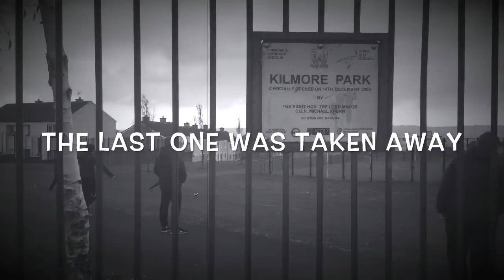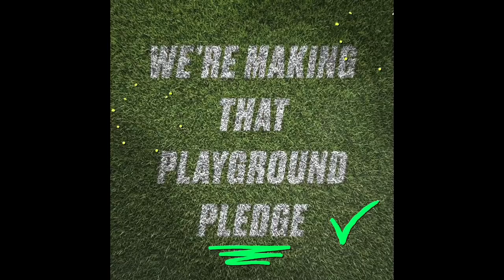The Playground Pledge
The First Year students of Terence MacSwiney Community College, are working on a Young Social Innovators Project with our teachers Ms. Corbett and Mr. Newman. For our project we wanted to make our Community a better and more fun place, so we decided to campaign for a playground in Knocknaheeny, as ours is an eyesore with no equipment.

We wrote and recorded a rap song with Garry McCarthy, GMCBeats Workshops and have asked students in First Year and the local primary schools to sign our “Playground Pledge”, promising to respect our local playground. We made this short film about it and are writing to all our local representatives and politicians asking for their support in ensuring children of all ages in Knocknahenny have a fun, clean, safe place to play.

* song written and recorded at a GMCBeats Song-in-a-Day Workshop facilitated by Garry McCarthy

Instrumental: reggae rap 75 BPM 2017 -

Written and recorded at a GMCBeats Workshop at the school. To book a workshop for your school, youth group or organisation, go

LYRICS

JAMES:
We want a new park so we can chill out
Even just a few benches so we can sit down
Don't be late now build us a playground
and if you don't I might have a breakdown

Everyone out there, come out and protest
What the council is doing is making no sense
I'll make a pledge now that I'll help out
I'll even pick up the slide if it fell down

DARRAGH:
If we get a playground we could lose a lot of frowns
and distract the kids going down acting like clowns
Why is there nothing happening you're moving like snails if you want to job done give me a hammer and nails

Make it a better park this time
Want some monkey bars maybe a zip line
and a few slides and a few swings
A chipper on the side for a few wings

Kids are stuck inside these days
On fortnite getting some lethal plays
a playground is something I want to see
so my brother and sister will stop annoying me.

CHORUS YELSHA:
The kids round here need a place to play
The last one was taken away
That's not what they deserve
No no that's not what they deserve

SHEA:
Going outside I'm very bored
it's not like how it used to be before
Some idiots burned the park to the ground
so a brand new one must be bound

No politician that's not what I am
I mean what I say no I'm not a sham
I'm just a voice for everyone
so kids can go to have some fun

TYRONE:
I'm off to the park to play with my friends
but wait it's destroyed the destruction never ends
we just want to play soccer in the pitch
but some feens are turning this gaf into a ditch

We need this for the kids in Knocknaheeny
We don't want it to disappear like Houdini
Why would you not want to build a park?
it's not like I'm asking you to Bill Noah's Ark

COREY:
The streets of Knocka are a disgrace
We need a park for the kids up in this place
For the sunny days swinging on the monkey bars
a place we can go to munch on our Crunchie bars

We're making that playground pledge
It's the truth, the youth with the playground pledge!

YELSHA:
No smoking no drinking no dirt bikes no fights
Kids need a safe place to play that their rights
Keep them out of trouble because the shades are watching
Build a park now because the kids are doing nothing

Get fit in an outdoor gym
cos eating all these buiscits has me full to the brim
We are sick and tired of stepping on glass
We don't want to see any needles in the grass!

LUKE:
Knocka park being rebuilt is a new thing
it's a place to get the younger kids out moving
promise we will keep it clean (keep it clean!)
Not messing we will keep that promise for real

The Corporation we'll make you build a new one
I'll even give you a loan of my own glue gun (you will yeah!)
Who burned it down is a mystery
But we don't want to repeat that history